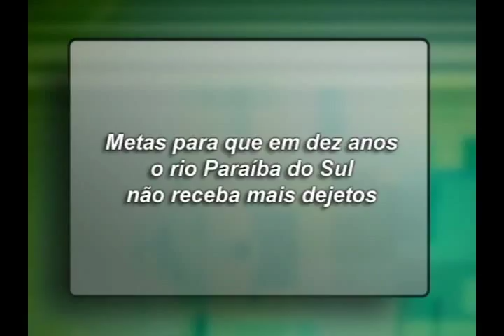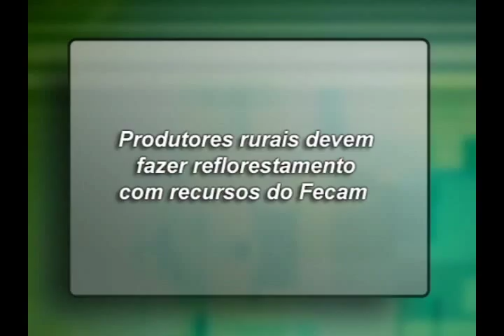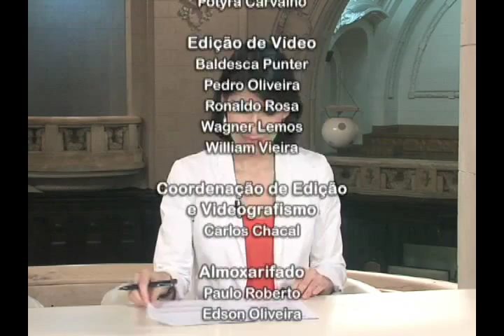Jornal da Alerj 2ª Edição - 15/10/2015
CPI apresenta relatório com recomendações para minimizar a crise hídrica. Parlamentares anunciam contratação de aprovados em concurso da Polícia Civil. Embalagens de anticoncepcionais vão advertir sobre riscos de doenças vasculares.